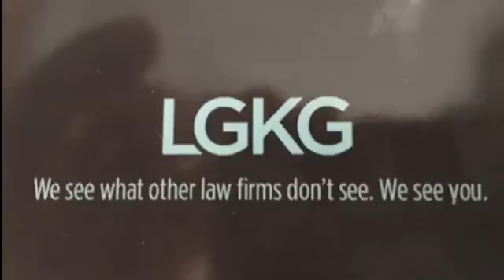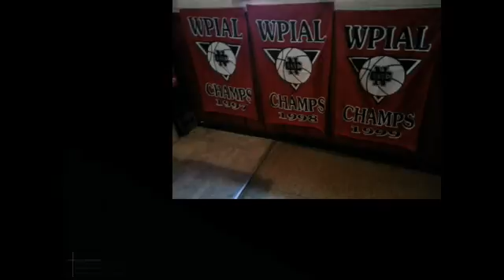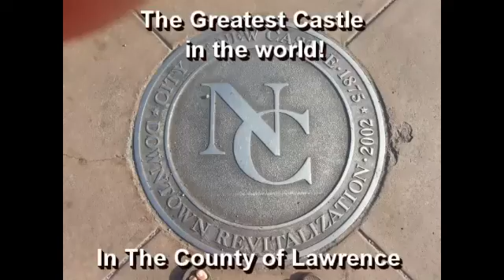NCTV45′s NewsWatch Morning Wednesday Sept 26 2018 with Angelo Perrotta